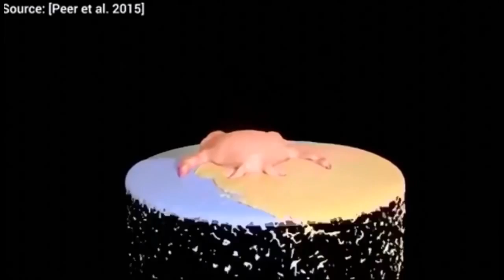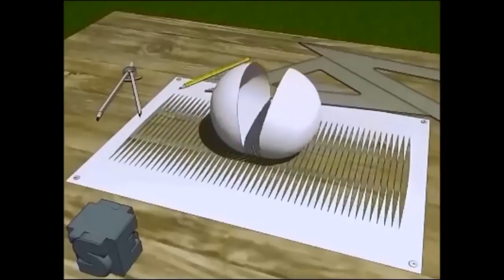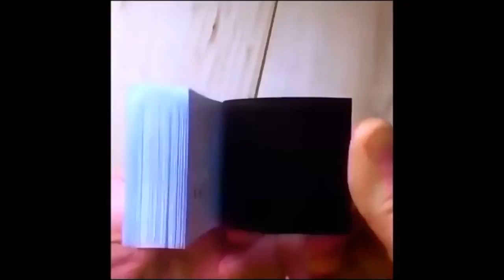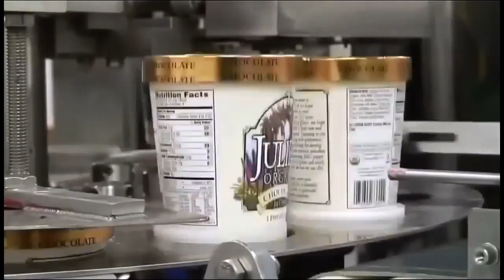Most Oddly Satisfying Video In The World 99 97% Get Satisfied